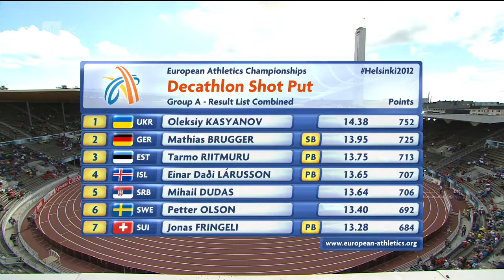Kristiina Mäkelä - EM 2012 Helsinki - 50 fps